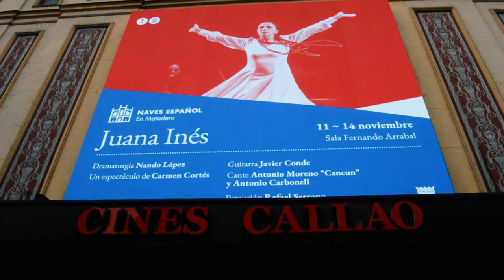Recursos(FREE)/videos 4k ultra hd 2021/Madrid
vídeos libres de derecho para uso comercial gratis.Recursos de video.